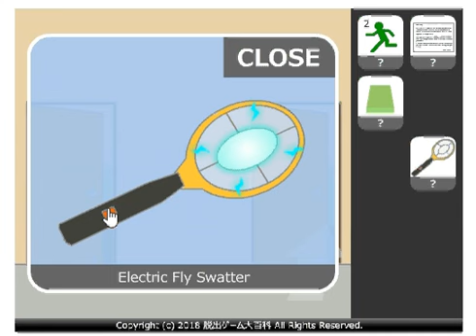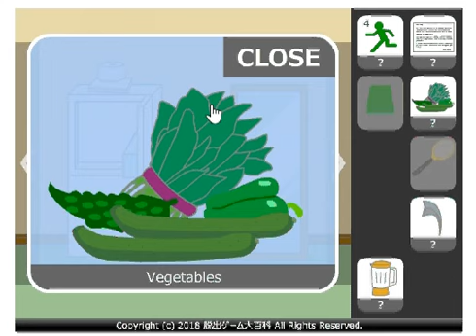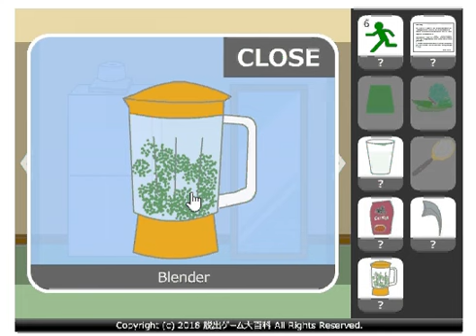find the escape men -Scorching Heat 2018 walkthrough-ピクトさんをさがせ！189（猛暑2018編）-no1game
SOLUCE written

n'guyen